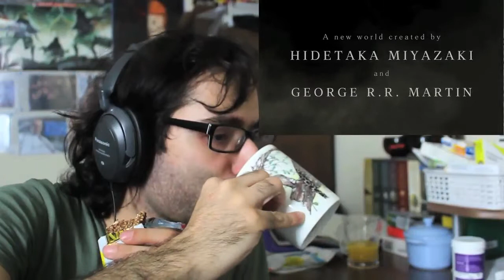Elden Ring E3 2019 Reveal Trailer Reaction (WTF IS THIS?)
Reacting to the reveal of Elden Ring in collaboration with George RR Martin. It looks...okay...ish...meh. Its meh.